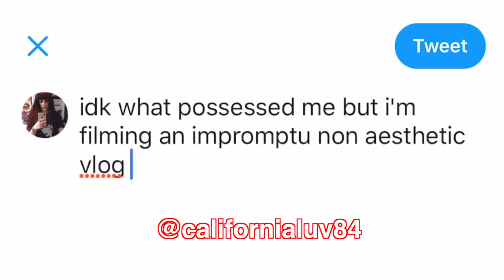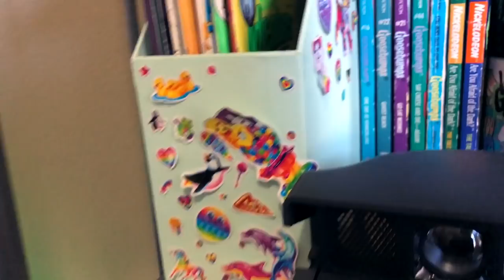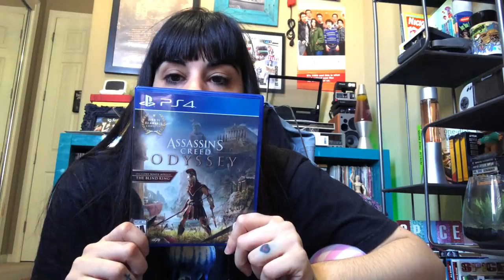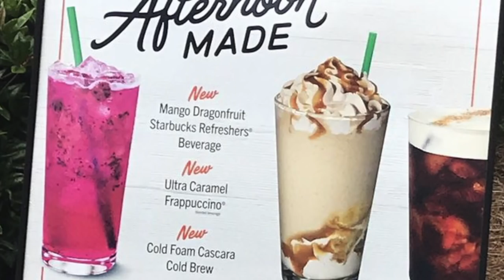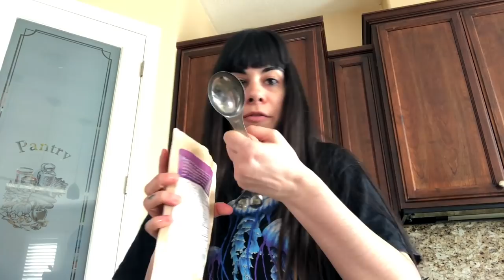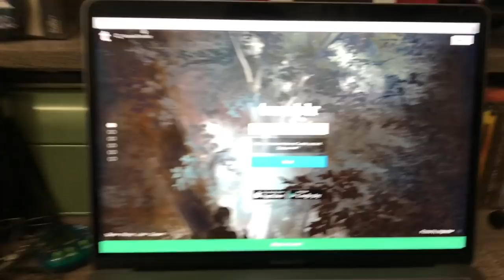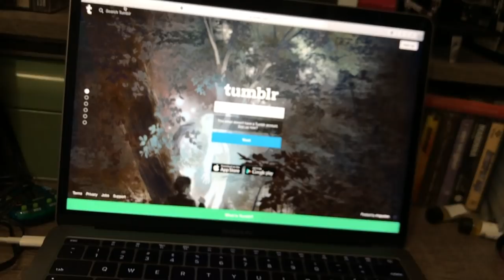My Thoughts On Shane Dawson's Jake Paul Series (Sick Sad Vlog #1)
Here are my thoughts on Shane Dawson's Jake Paul series! As well as some un-aesthetically pleasing vlogging of my boring and unexciting day lol. I also do a little cooking and even made me a tasty Starbucks drink. Hope this was your 'jam' lol and that you enjoyed a look into my life. 🙂

You can also listen to it on iTunes, Spotify & Soundcloud.
Just type "Sick Sad Podcast" in the search!